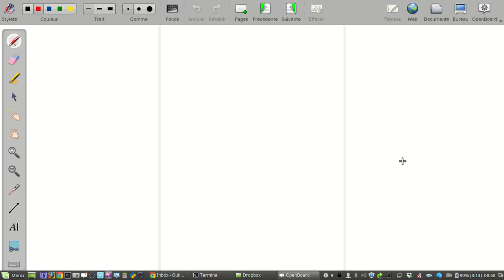Probabilites exercices 3.12 3.11